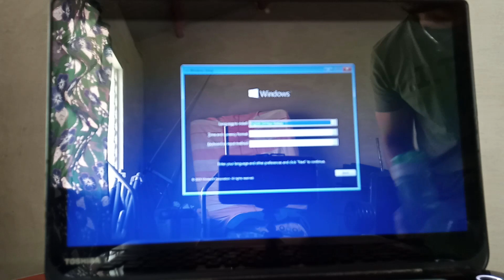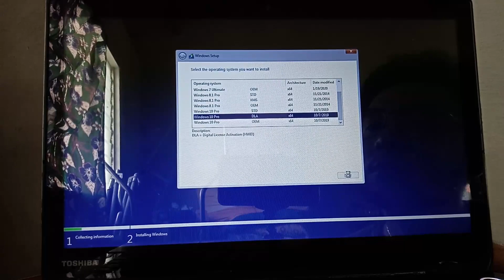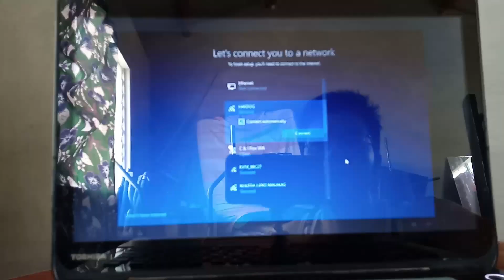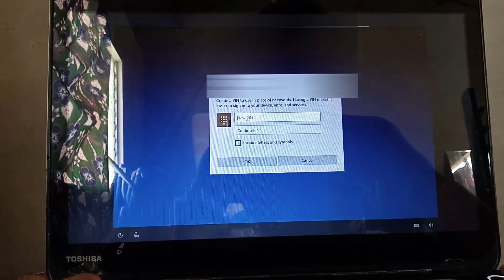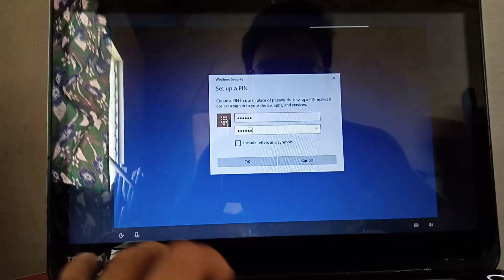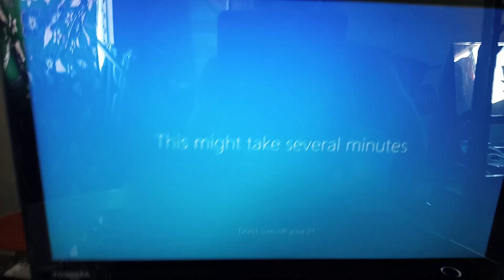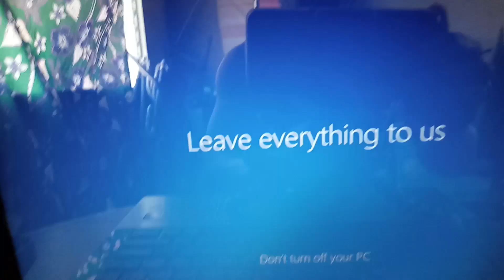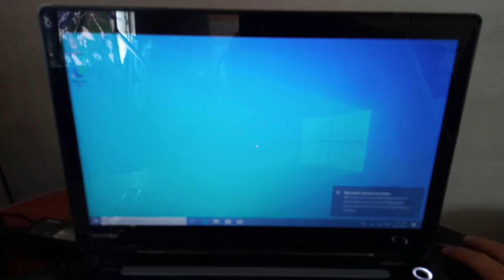HOW TO INSTALL WINDOWS 10 ON LAPTOP USING USB BOOTABLE